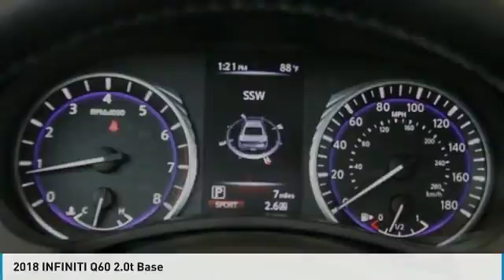2018 INFINITI Q60 Dallas TX, Ft. Worth TX, Grapevine TX 36663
Grubbs INFINITI
1500 E State Highway 114

You'll love this 2018 INFINITI Q60. This is a coupe you'll want to take home. Call and get in touch with Grubbs INFINITI directly, and be the first to open the coupe door today!